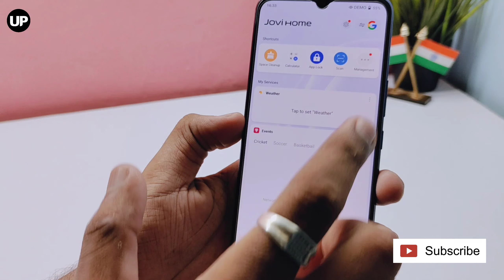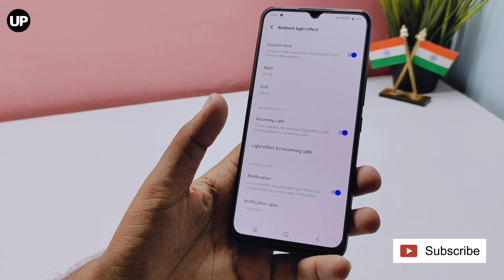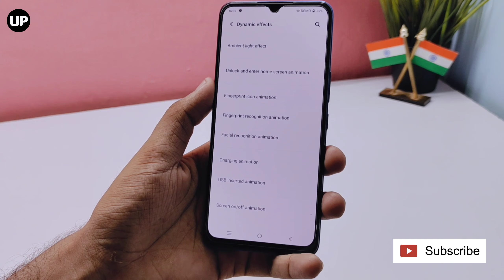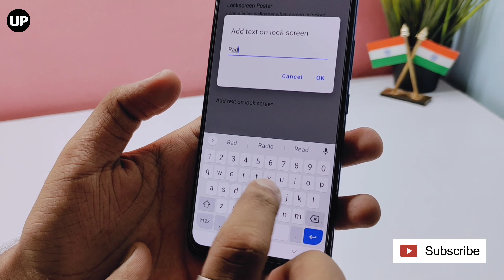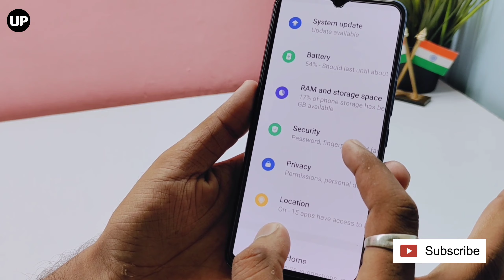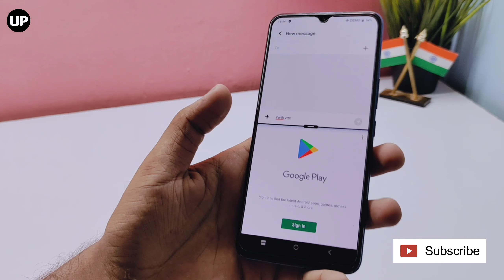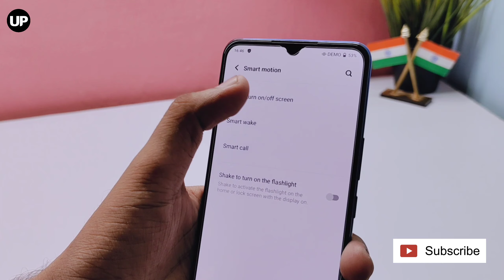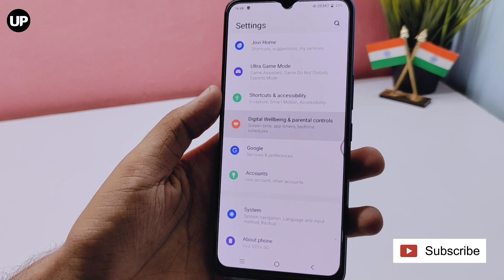Vivo V21e 5G Top 10+ Hidden Features and Tips-Tricks Review Vivo V21e 5G 2021 🔥🔥🔥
@Umiya Plast